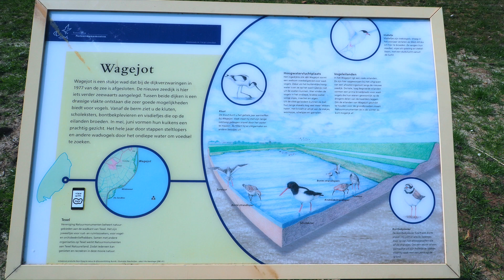2019 04 07 Texel Horsmeertjes Blauwborst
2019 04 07 Texel Horsmeertjes Blauwborst Grasmus Kneu Bruine kiekendief Fazant Fitis Grutto
Wagejot Grote stern